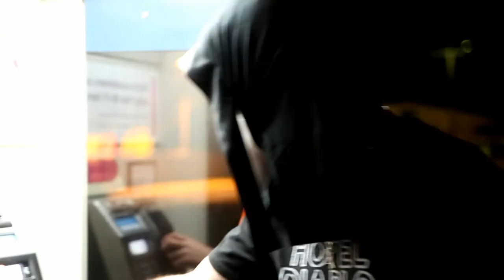Ghostface - drunk face (Music Video)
Created by Steele Cinema
Filmed by Zane Michailidis
Edited by Steele Kemsley
Directed by Steele Kemsley

All videos in this series are made for the love of horror and MGK's music.
Song: Machine Gun Kelly – ​drunk face
Tickets to My Downfall OUT NOW!